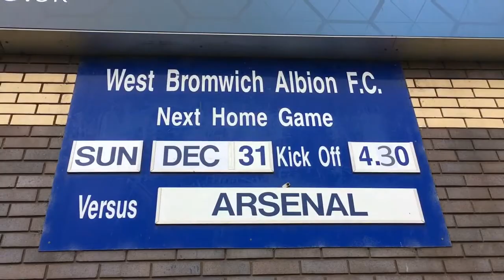FISCHERHUTMAFIA IN ENGLAND // BOXING DAY BEI WEST BROMWICH VS. ARSENAL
Unterwegs am Boxing Day in Birmingham beim Spiel West Bromwich Albion vs. Arsenal
Stadion: The Hawthorns